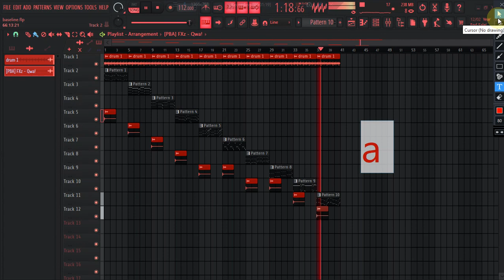Kelvin Momo Amapiano Sample Pack Baseline/Log Drum Vol.1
🔴You can use this Drum Loops,FLP for profit on all platform
Only requirement to use the beat is to credit us ( Ft Soulful Guru)